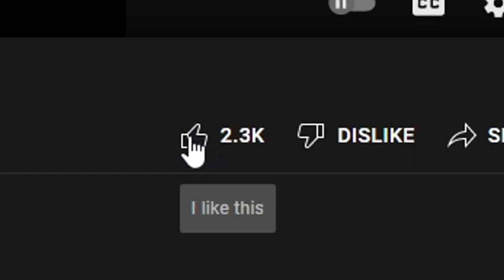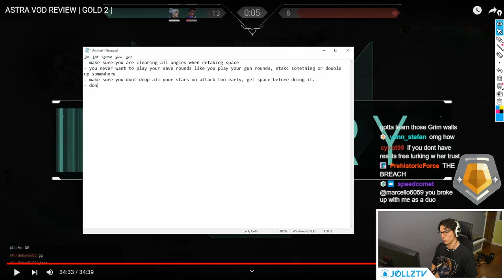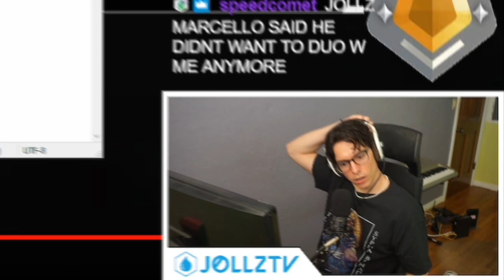RADIANT COACHING: This Gold Astra Struggled With Ability Usage | VALORANT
crosshair: outlines on | inner lines 1 3 1 1